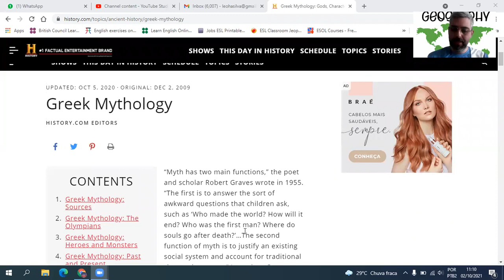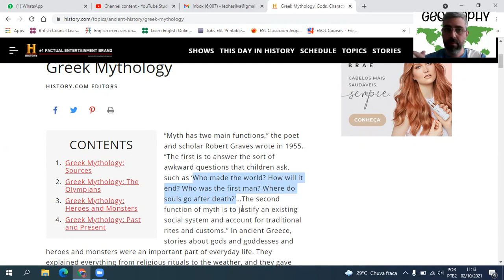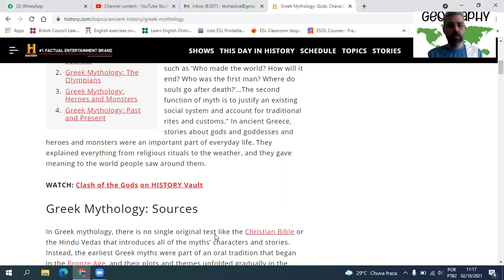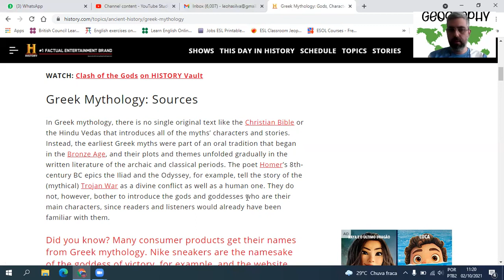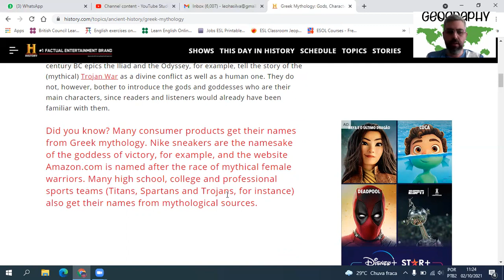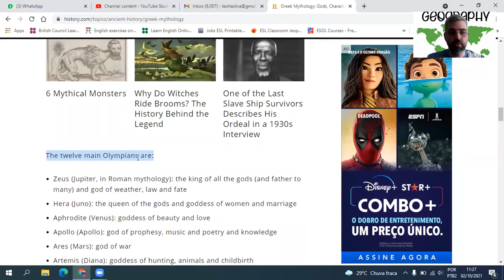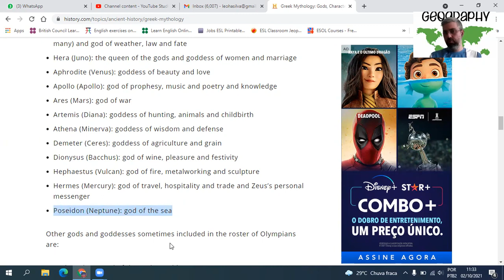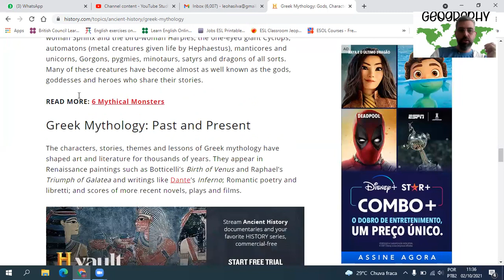Geography 6º e 7º anos Greek mythology 08 10 21